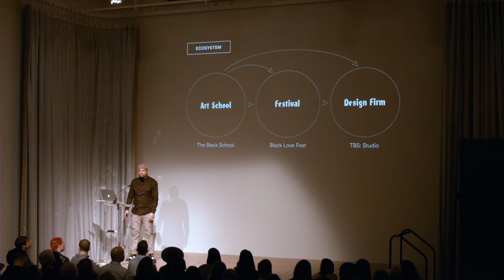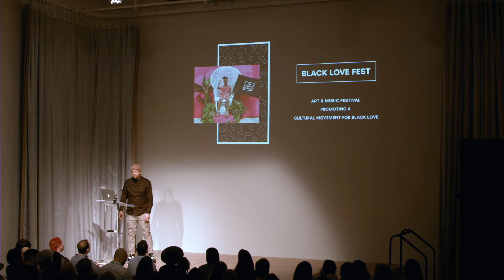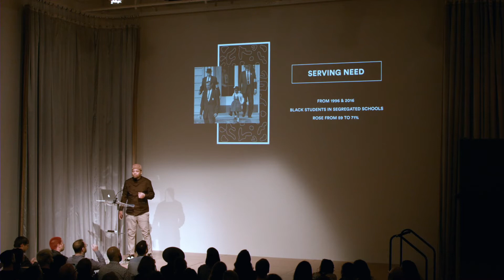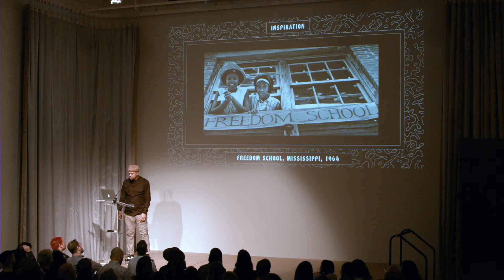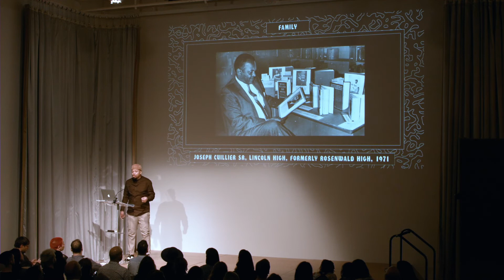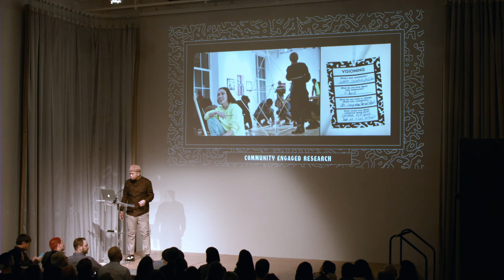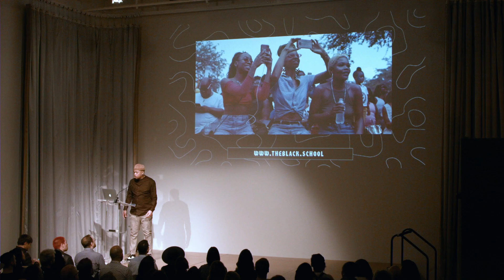NEW INC Demo Day Winter 2020: The Black School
This talk was presented as part of NEW INC's Winter 2020 Demo Day.

The Black School (TBS) is an experimental art school teaching Black/PoC students and allies to become agents of change through art workshops on radical Black politics and public interventions that address local community needs. Founded by Joseph Cuillier III and Shani Peters, TBS has facilitated over 60 workshops and hosted three annual Black Love Festivals to date. Joseph Cuillier is a multidisciplinary artist who examines language, space, abstraction, and Black radical pedagogies through social practice, installation, textile art and design. His practice intersecting education, visual art, and design centers on deconstructing histories to build counter narratives.